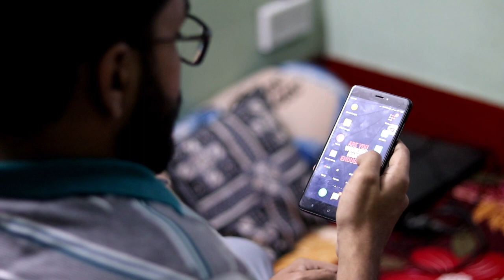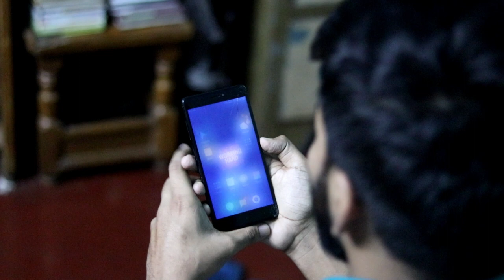Break Your Phone Addiction / Book Review / MOBILEFASTING challenge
বর্তমান সময়ে মোবাইল ফোনের আসক্তি আমাদের সবার মধ্যেই বিদ্যমান..সেই আসক্তি থেকে মুক্তি পেতে ঝংকার মাহবুব ভাইয়ের "প্যারাময় লাইফের প্যারাসিটামল" বইটি থেকে অসাধারণ একটি কনসেপ্ট নিয়ে আজকের আমাদের ভিডিও.. যেখানে মোবাইলের রোজা রেখে আপনি ও আপনার আসক্তি কমাতে পারবেন।